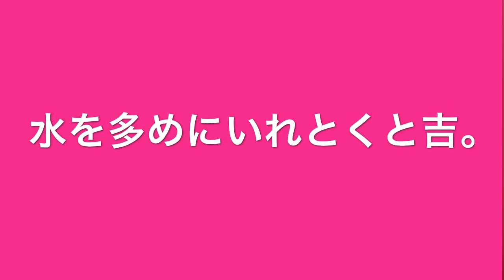神社での手の清めかた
大阪吉本所属のグッピーこずえです。神社での手の清め方ってちゃんとわからへん！！！妹に教えてもらいました！！！

色んなコメディー動画をアップしたり

お家ではいろんなものを作ってテンションあがったりです。

↓ちょっとみたろかいな～とか思ってくれた人はチャンネル見にきてみて！

きっとあなたに小さな幸せをお運びします。